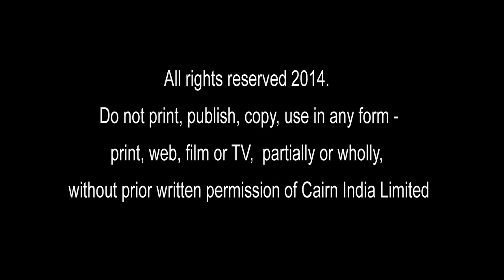Cairn India in Rajasthan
The film "Cairn India in Rajasthan” traces the Cairn India journey, starting from Exploration to the production of Oil & Gas in Rajasthan fields.

In the story we touch upon the big discovery, construction of MPT, building of the world’s longest heated and continuously insulated pipeline and other key milestones. Along with this, we stress on the importance of HSE and the relationship with the communities in the assets we operate in.